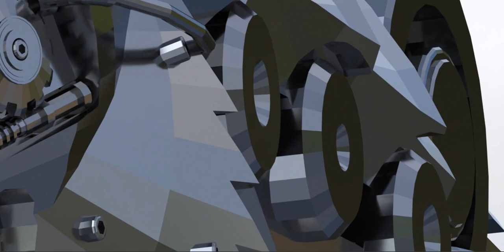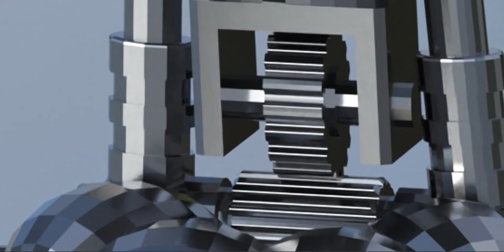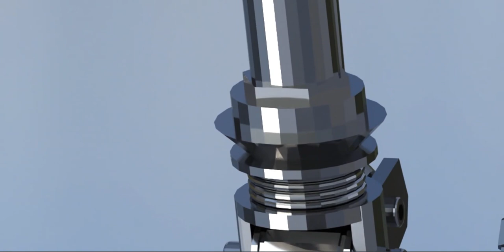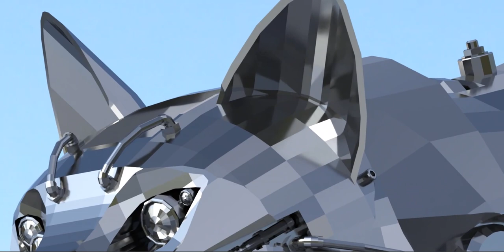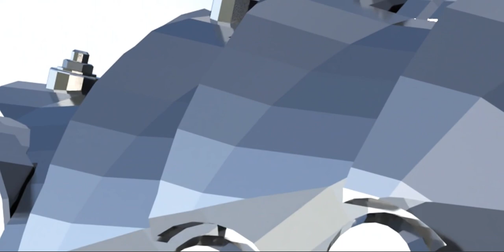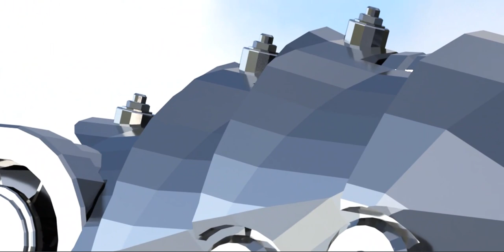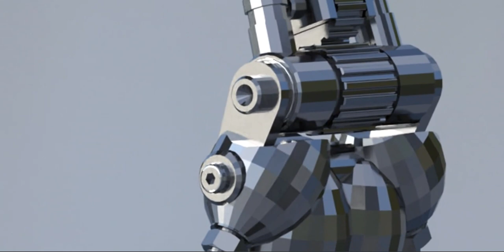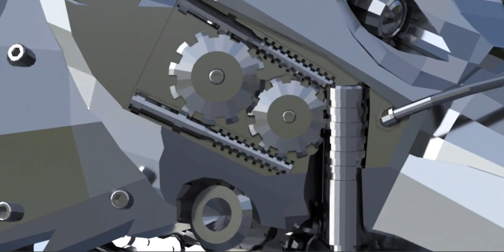The hungry ones!